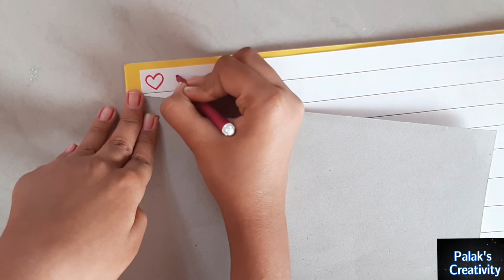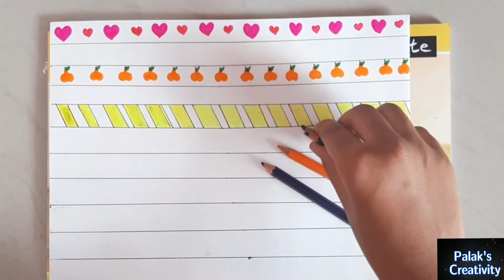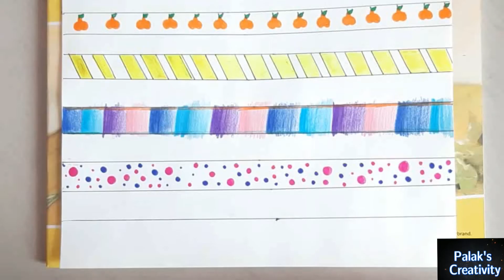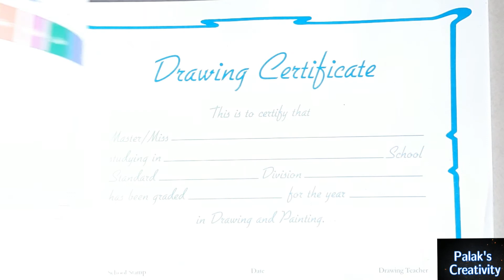How to make washi tape without double sided tape || Homemade washi tape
Today in this video I am going to show you how to make washi tape in a very easy way without double sided tape. So watch till end.

     🤳And share it with your family and friends🤳

Thank youuuu.